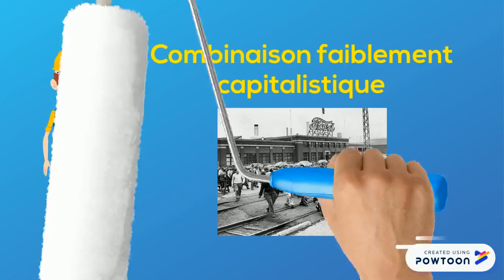La combinaison des facteurs de production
Dans cette vidéo j'aborde la combinaison des facteurs de production.